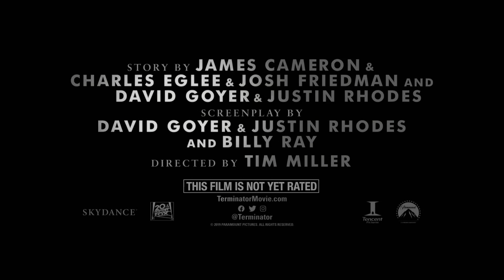Terminator- Dark Fate - James Cameron Featurette (2019) - Paramount Pictures Full-HD